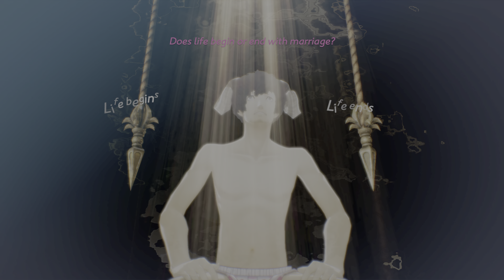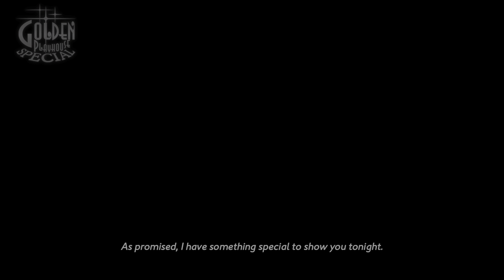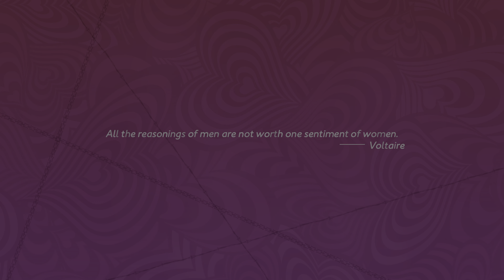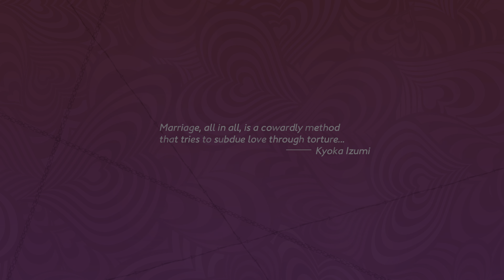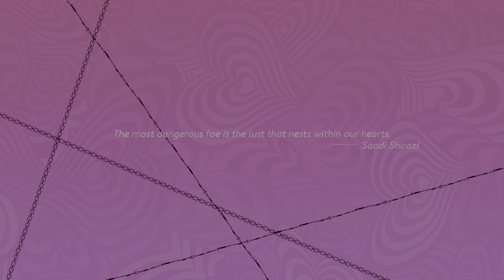Catherine: Full Body Part 2